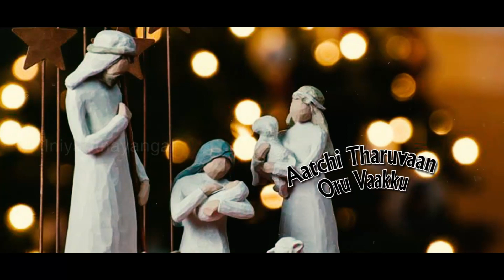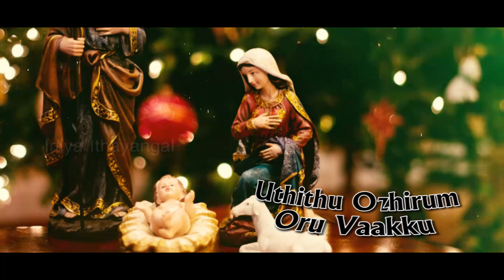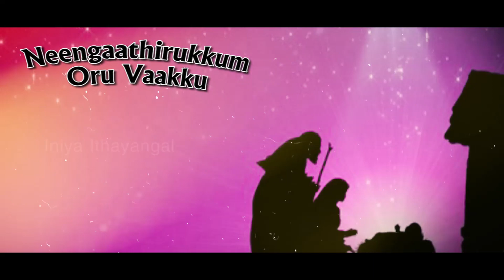MUNNANAI VANTHA | LATEST TAMIL CHRISTMAS SONG 2019 | FR.DENIS VAIZ | XAVIER | NISHA | NIRANJANA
இனிய இதயங்கள் பெருமையுடன் இந்த வருட கிறிஸ்மஸ் திருப்பலிக்கு வெளியிடும் ஆறு பாடல்களில் முதல் பாடலை திரு வருகை காலத்தின் முதல் நாளான இன்று 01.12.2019 வெளியிடுவதில் மகிழ்ச்சி அடைகிறோம்..
முழு முதல் உதவி செய்த அருட் தந்தை டெனிஸ் வாய்ஸ் அவர்கள், காணிக்கை தந்து இந்த இறை இசை ஊழியத்தை தாங்கிய உபகாரிகள்( இனிய இதயங்கள்) அனைவருக்கும் எங்கள் மனமார்ந்த நன்றிகள்..

கடந்த வருடம் நாங்கள் வெளியிட்ட பாடல்களையும் நிறைய ஆலயங்களில் பாடி கடவுளை மகிமை படுத்தியமைக்கு நன்றிகள்.
இந்த வருடமும் எங்கள் உழைப்பில் உருவான பாடல்களை ஆலயங்களில் பாடி கடவுளை மகிமை படுத்துங்கள்.

இறைவன் நாமம் மட்டுமே மகிமை படுவதாக..

தியான பாடல்..
பாடல் . திரு. சேவியர்
பண். செல்வி. நிஷா
பாடியவர்.திருமதி.  நிரஞ்சனா
இசை இயக்கம்
தந்தை டெனிஸ் வாய்ஸ்

முன்னணை வந்த விண்ணவனே
முன்னுரை வாக்கின் மன்னவனே
ஆடிடைத் தொழுவின் ஆதவனே
தேடியே வந்த தூயவனே

இறவா வாக்கின்
இறைவா வா
மறையா மறையின்
புதல்வா வா
இருளை நீக்கும்
ஒளியே வா
விடியல் நீட்டும்
மெசியா வா

கன்னி ஒருத்தி கருவைத் தாங்கி
உருவம் தருவாள், ஒருவாக்கு
நமக்காய் பாலன் புவியில் பிறப்பான்
ஆட்சி தருவான், ஒருவாக்கு

எப்பி ராத்தா பெத் லேகேமில்
பரமன் பிறப்பான், ஒருவாக்கு
விண்மீன் ஒன்று யாக்கோப் வழியில்
உதித்து ஒளிரும், ஒருவாக்கு

இறைவாக்கு
அதன் நிறைவாகும்
இறைவா
உந்தன் வரவாகும்

மறைவாக்கை
மிகத் தெளிவாக்கும்
இறைவா
உந்தன் வழியாகும்.

ஈசாய் அடிமரம் துளிரை விடுக்கும்
கனியை கொடுக்கும், ஒரு வாக்கு
எகிப்தில் இருந்து மகனை அழைத்தேன்
மீட்பை அளிக்கும், ஒரு வாக்கு

செங்கோல் யூதா வம்சம் தன்னை
நீங்கா திருக்கும், ஒருவாக்கு
பாம்பின் தலையை காலால் நசுக்கும்
பரமன் பிறப்பான், ஒருவாக்கு

இறைவாக்கு
அதன் நிறைவாகும்
இறைவா
உந்தன் வரவாகும்

மறைவாக்கை
மிகத் தெளிவாக்கும்
இறைவா
உந்தன் வழியாகும்.